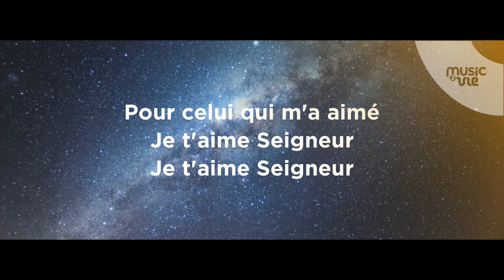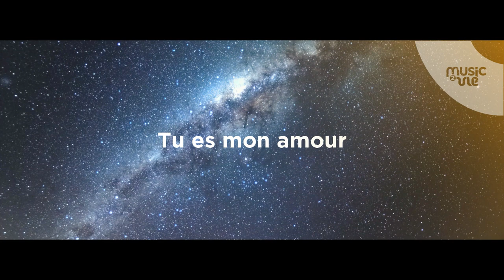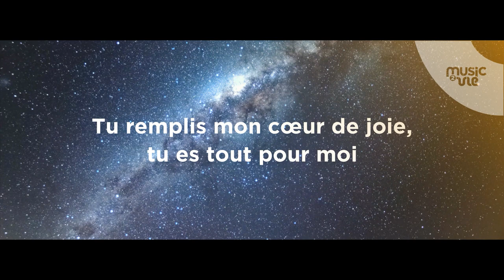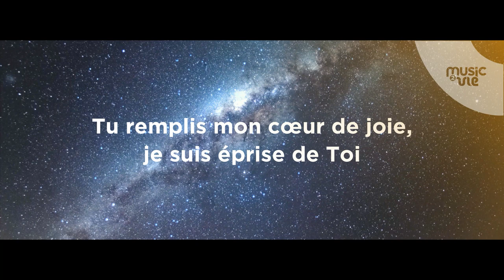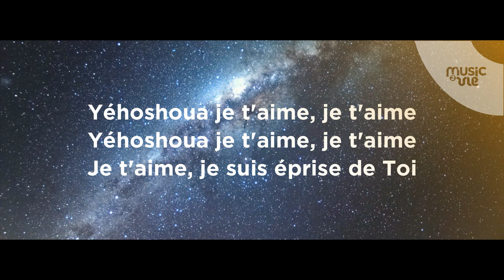Yéhoshoua je t'aime - Live Studio